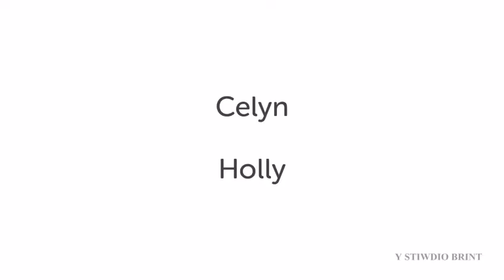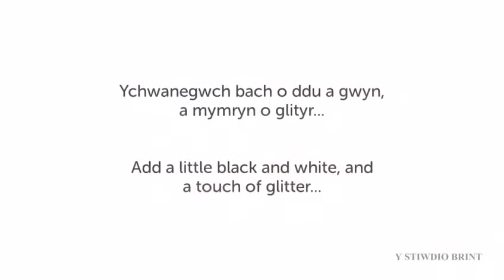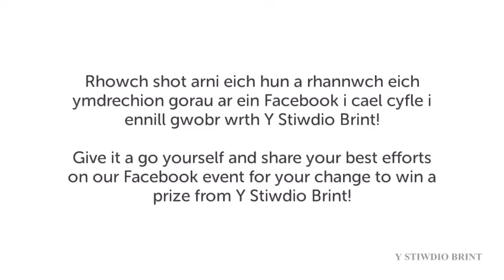Festive Face Painting - Y Stiwdio Brint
Entertain the whole family with face painting at home.  Y Stiwdio Brint have ideas to help. Have a go and let us know how you get on!

Y Stiwdio Brint is an independent Photo Print shop, based in Lampeter, Ceredigion.

Photos are our business and we pride ourselves in providing quality printing with great service as standard.
With us it's easy to get quality prints from your mobile phone, digital camera, tablet or any other form of digital media - we have a dedicated online store and mobile app to enable you to order at your convenience, and  also provide the reassuring guidance of our super staff instore if you'd prefer to order at one of our kiosks.

We tailor our services to meet the needs of amateur and professional photographers alike, so please discuss your requirements with us freely - we'll always try to help!

- Ashley and Sarah Ward, Owners